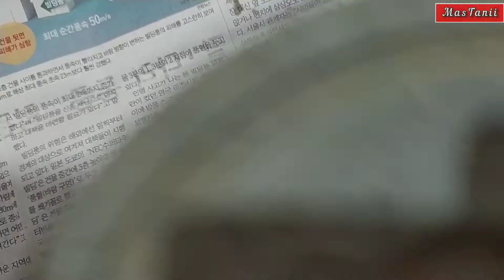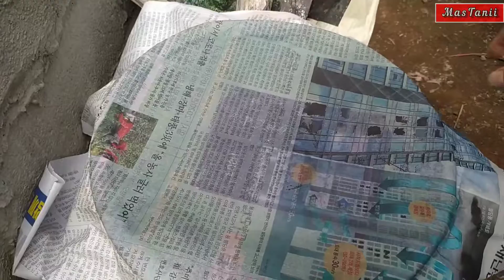Mencegah buah rontok. Bahan pupuk organik cair yang tinggi unsur Kalium (K)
Macam - macam bahan organik tinggi unsur Kalium (K)
Cara membuat POC dominan Kalium.
Cara menyimpan POC agar tahan lama.
Manfaat Kalium untuk tanaman.
Penyebab buah rontok.
Mencegah buah membusuk.
Meningkatkan kualitas buah.
Pupuk untuk buah.
POC kulit pisang.
POC pepaya.
POC sabut kelapa.

Devices : Redmi Note 8
Editor video : VN Video Editor Maker VlogNow
Translated by : Google Translate